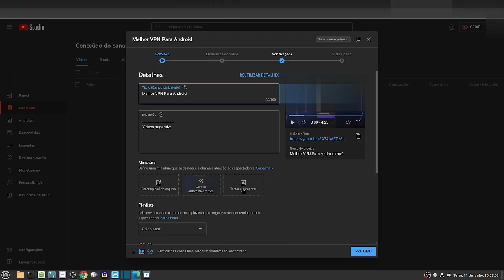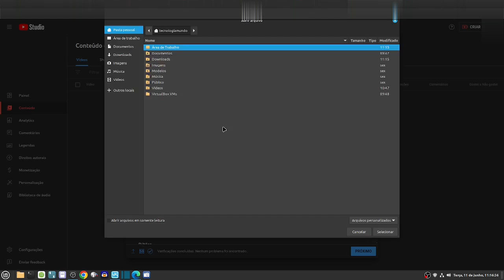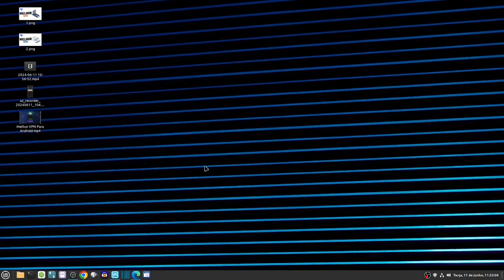Novidade No Youtube: Teste A/B Na Thumbnails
Chegou a grande novidade que os criadores de conteúdo do YouTube estavam esperando: o Teste A/B de Miniaturas! Veja agora!